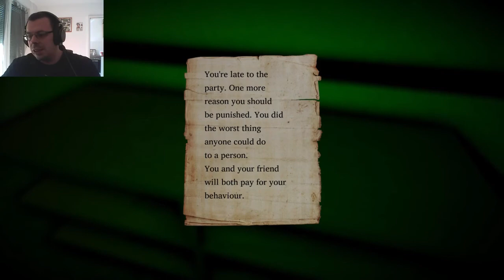SHADOWS 2 PERFIDIA #3 Der reinste Horror [Horror]